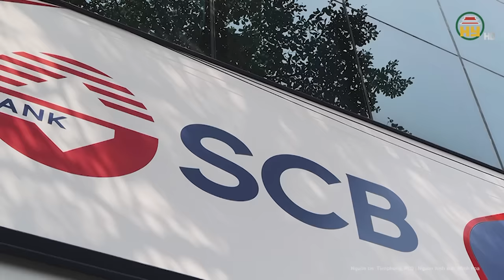Trương Mỹ Lan “khóc” khi tự bào chữa: Nói “Trái tim rỉ máu”, khẳng định không chiếm đoạt của SCB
Tin tức 24h mới nhất | Trương Mỹ Lan “khóc” khi tự bào chữa: Nói “Trái tim rỉ máu”, khẳng định không chiếm đoạt của SCB
Sau khi 5 luật sư bào chữa, bị cáo Trương Mỹ Lan tự bào chữa bổ sung. Nghẹn giọng, bị cáo Trương Mỹ Lan trình bày “Trong phần luận tội, VKS nói tôi trong quá trình xét hỏi quanh co chối tội, đổ tội cho nhân viên cấp dưới khiến tôi vô cùng đau xót.
Địa chỉ: 164 Nguyễn Văn Linh, thành phố Hưng Yên, tỉnh Hưng Yên
Tiktok: Truyền hình Hưng Yên
Facebook: Đài Phát thanh và Truyền hình Hưng Yên
Zalo: Đài PTTH Hưng Yên